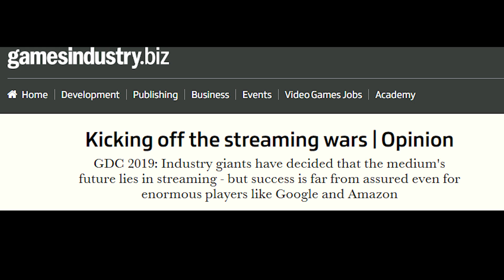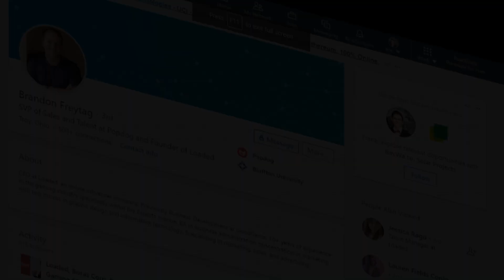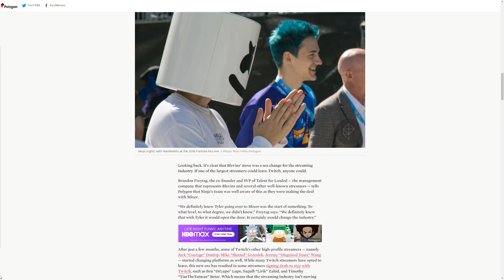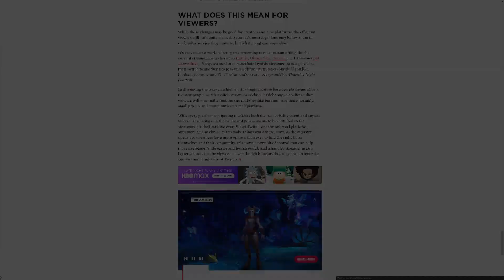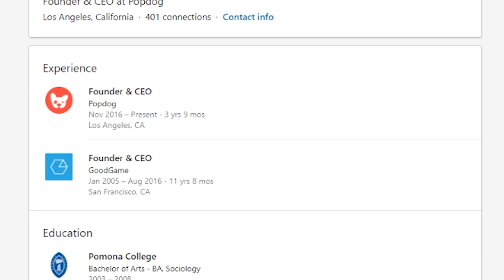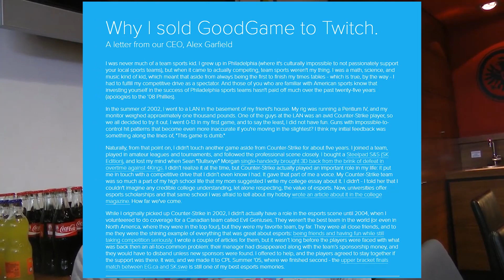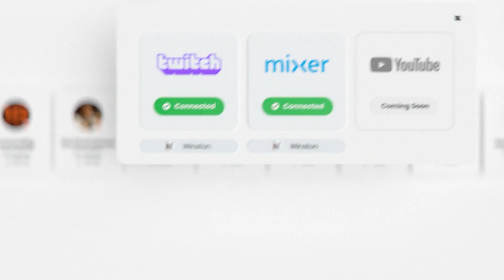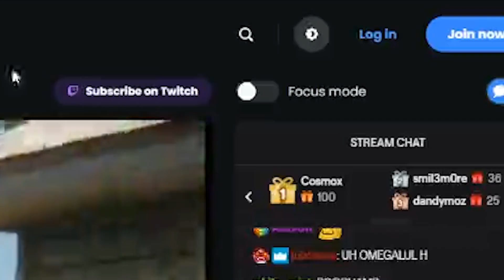The Secret Streaming Illuminati You've Never Heard Of...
A while back I stumbled upon a weird company involved with streamers and brands, and after investigating further it led me down a rabbit whole to finding the secret streaming Illuminati that you have never heard of. Buckle up, this is a good one.

My Stream / Video Gear

FranklyGaming T-Shirt
BagelPool Sweatshirt

CREATOR CODE (Epic) : FRANKLYGAMING